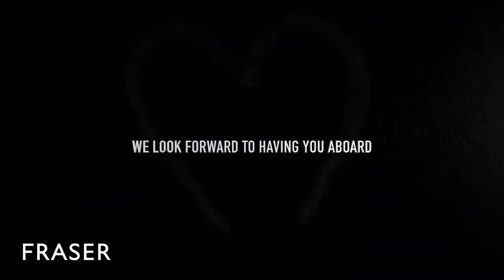FORMOSA | 59.99M Benetti Yacht for Sale and Charter - Video Tour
A seasoned, safe and comfortable world traveller with proven cruising capability, 60M/196'10" FORMOSA is the only 60 metre yacht less than 5 years old on the market. She boasts a private Owner’s deck as well as two VIP suites conveniently positioned on the main deck, two double guest suites and one twin cabin, all connected by an elevator.

With an interior design by SINOT, she features an alternative deck plan with a privileged Owner’s suite on the upper deck and two VIP double staterooms exceptionally situated on the main deck. In addition, a cinema room, a very private observation deck and a great array of water toys will keep guests entertained at all times.

Enquire with Fraser to find out more about this yacht for charter: .

Built: 2015
Builder: BENETTI
Length: 59.99M (196'10")
Beam: 10.6M (34'09")
Draft: 3.37M (11'01")
Gross Tonnage: 1060
Hull: Steel
Stabilisers: At anchor
Engines: 2 X MTU 12V4000 M53
Cruising/Max speed: 14/16 Knots
Economical Range: 5000NM
Exterior Designer: BENETTI
Interior Designer:  SINOT
Classification: ABS

Configuration:
Staterooms: 6
Guests: 12
Crew: 15